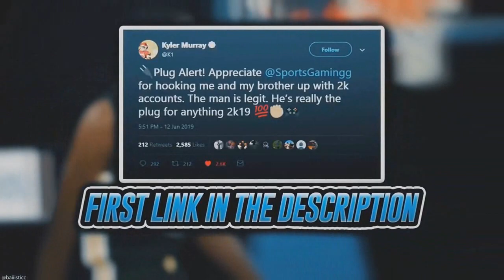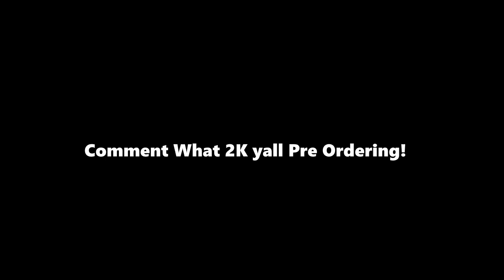Big Head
Sportvvs - First & Last